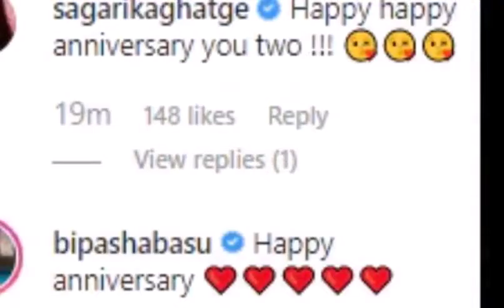शादी की सालगिरह पर युवराज ने हेजल से लिए मजे, लिखा 3 साल हुए हैं लेकिन 30 की तरह लग रहे हैं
for mouth watering Indian Food Recipes शादी की सालगिरह पर युवराज ने हेजल से लिए मजे, लिखा- 3 साल हुए हैं लेकिन 30 की तरह लग रहे हैं

क्रिकेटर युवराज सिंह Yuvraj Singh और हेजल कीच Hazel Keech के पास आज जश्न मनाने के सभी कारण हैं क्योंकि दोनों अपनी तीसरी शादी की सालगिरह मना रहे हैं। हाल ही में युवराज सिंह Yuvraj Singh ने हेजल कीच Hazel Keech के साथ इंस्टाग्राम पर तस्वीर शेयर की है साथ ही युवराज सिंह Yuvraj Singh ने कैप्शन लिखा कि, "मुबारक हो बीवी! हमने इसे 3 साल का बना दिया है। 30 की तरह महसूस होता है! हैप्पी एनिवर्सरी माय लव hazelkeechofficial।"

युवराज सिंह Yuvraj Singh ने पोस्ट के जरिए एक्ट्रेस बिपाशा बसु Bipasha Basu, क्रिकेटर जहीर खान Zaheer Khan और सागरिका घाटगे खान Sagarika Ghatge को एनिवर्सरी पर अपने घर आमंत्रित किया है। जिसके बाद सागरिका Sagarika Ghatge ने लिखा, "आप दोनों को जन्मदिन की हार्दिक शुभकामनाएं!" बिपाशा Bipasha Basu ने लिखा, "सालगिराह मुबारक

बता दें कि सिर्फ सालगिरह पर ही नहीं, ये दो लव बर्ड्स अक्सर एक-दूसरे की क्यूट तस्वीरें और वीडियो शेयर करते हैं। आपको बता दें कि हेजल कीच Hazel Keech और युवराज सिंह Yuvraj Singh की हाई प्रोफाइल शादी 30 नवंबर, 2016 को जालंधर Jalandhar के गुरुद्वारे में हुई थी।उसके बाद गोवा Goa में हिंदू रीति-रिवाज से भी शादी हुई थी। शादी के दो फंक्शन दिल्ली में भी हुए थे। एक संगीत समारोह और फिर रिसेप्शन। युवराज Yuvraj Singh की शादी और रिसेप्शन में टीम इंडिया के लगभग सभी क्रिकेटर्स शामिल हुए थे। युवराज Yuvraj Singh की मां हेजल Hazel Keech को बहुत पसंद करती हैं।